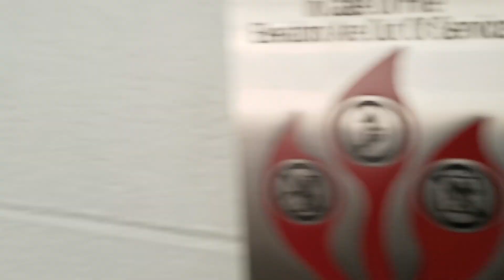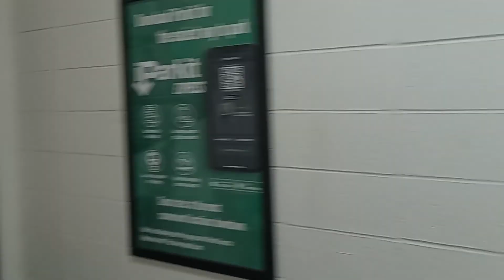walking from Busch Stadium to parking garage late on Sunday afternoon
downtown St. Louis, MO